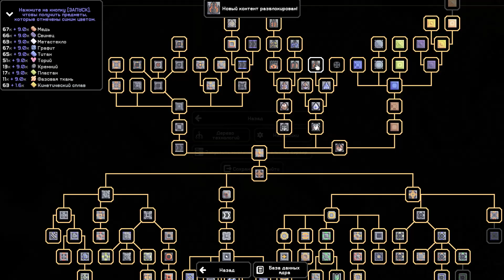БИТВА С 21 БОССОМ В MINDUSTRY 🦉 MINDUSTRY \ 24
Привет, друзья! С вами Сова, и мы снова играем в Mindustry. Сегодня мы продолжаем нашу эпопею с защитой базы. Поднялись до 350-й волны и встретили 21 босса! Настроили всю базу так, чтобы ресурсы не простаивали и сразу отправлялись в дело. Долго ждать, пока они накопятся, больше нет смысла. Главная цель — построить Испепелитель и посмотреть, насколько далеко мы сможем пройти с его помощью.

ОСНОВНЫЕ СОБЫТИЯ

◼️ Настройка базы: Перенастроили базу так, чтобы ресурсы отправлялись сразу в оборонные системы.
◼️ Битва с боссами: Встречаем 17 боссов подряд, готовим оборону и усиливаем защиту.
◼️ Испепелитель в действии: Построили Испепелитель, чтобы усилить оборону, и проверяем его в бою.
◼️ Перепады с энергией: Столкнулись с проблемами в энергоснабжении, но нашли решения.
ВАЖНЫЕ МОМЕНТЫ

На 350-й волне нас ждал сюрприз в виде 21 босса. Было интересно наблюдать за тем, как наши новые оборонительные системы справляются с таким количеством врагов. Испепелитель оказался мощной штукой, но требует большого количества ресурсов и правильного охлаждения. В процессе настройки выяснилось, что для максимальной эффективности его нужно ставить в местах с хорошим охлаждением и достаточным энергоснабжением.

Смотрите, как мы справляемся с волнами врагов и тестируем новые виды оборонительных сооружений. Игра становится всё более захватывающей и сложной!

В следующей серии будем продолжать улучшать оборону и тестировать новые тактики. Как далеко мы сможем продвинуться? Узнаем вместе! Не забывайте подписываться на канал и оставлять свои комментарии.